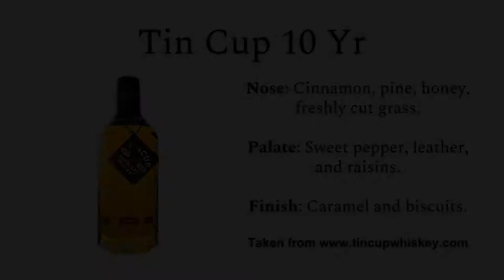Tasting Tuesday- Tin Cup 10 Yr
On this edition of Tasting Tuesday, we discover the Wednesday Night Whiskey Committee can, in fact, be in split decision! While Jason and Michael loved Tin Cup 10, Jae and Alan were on the opposite side of the fence. Do you have an opinion? Also, congratulations to Alan on his first TT video! Great job, Reverend!